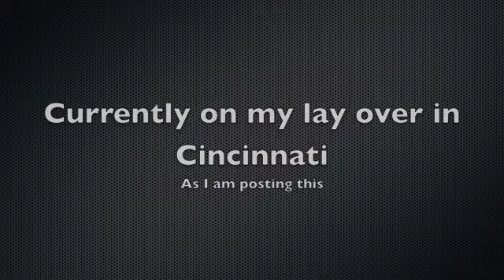9/1 Freddie got me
Had a nightmare but got to a good movie